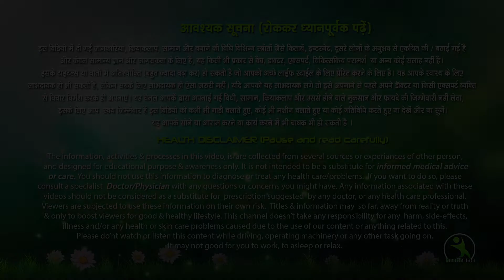HOME WORKOUT | Full body workout at home || Best Full Body Workout to Lose Fat